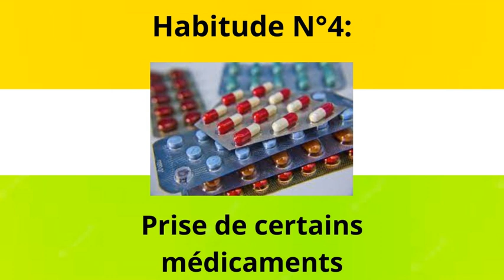6 Mauvaises Habitudes Qui DÉTRUISENT ta Testostérone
6 Conseils pratiques pour préserver ta vitalité et ta santé , les mauvaises habitudes qui détruisent  ta Testostérone  à éviter...